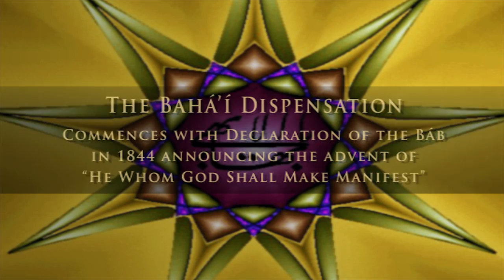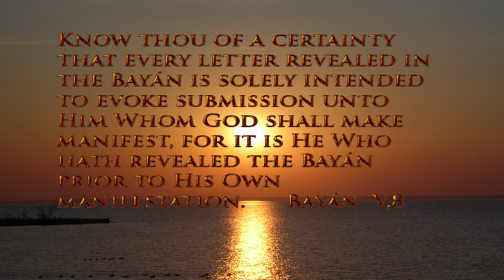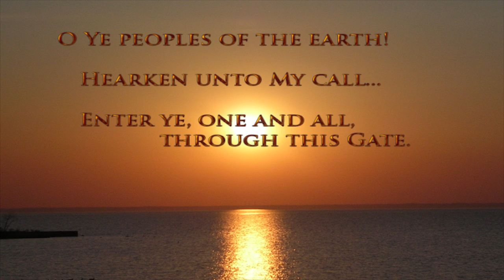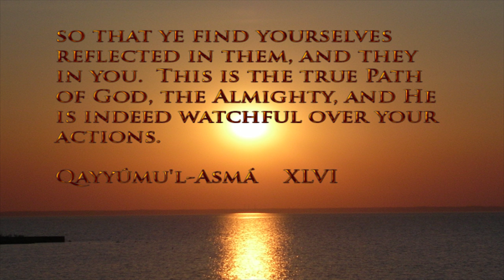Some teachings of the Báb